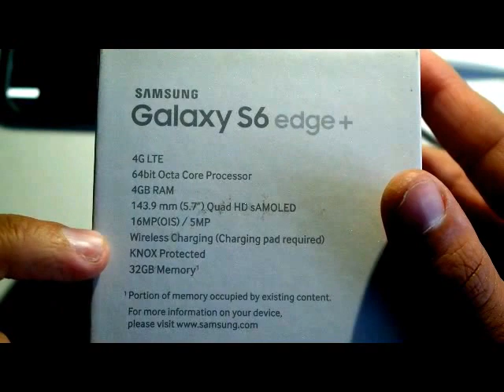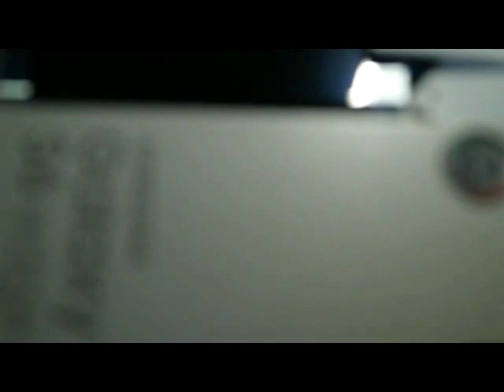Samsung Galaxy S6 Edge+ Unboxing